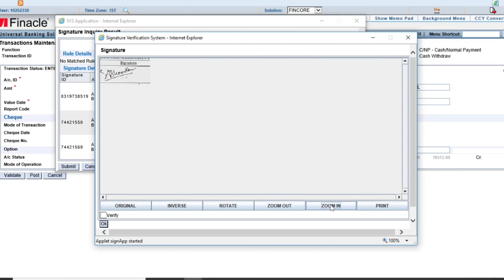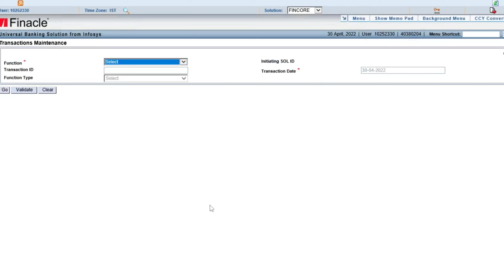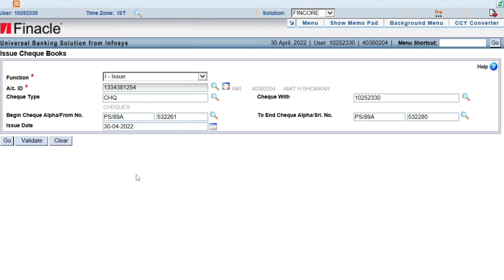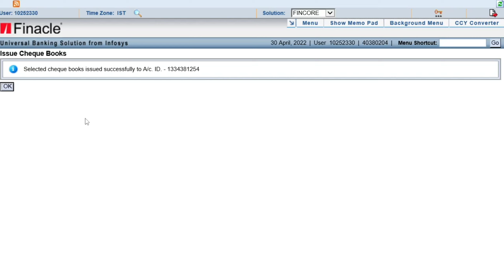Issue Cheque Book in finacle | Issue POSB cheque book to customer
posb cheque book to dop customer in finacle
post office savings account cheque book